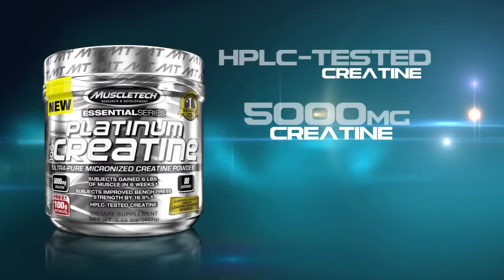MuscleTech Platinum 100% Creatine Review - Supplements.co.nz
MuscleTech Platinum 100% Creatine builds lean muscle and increases strength.